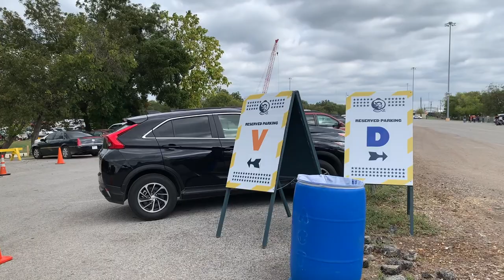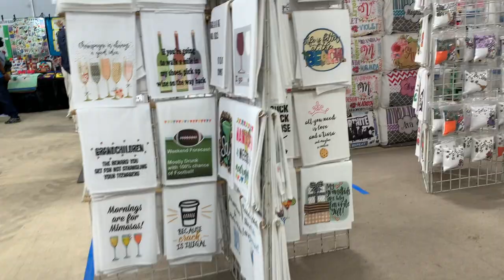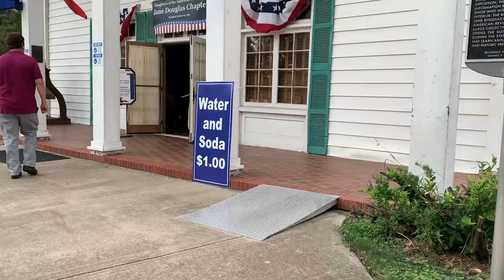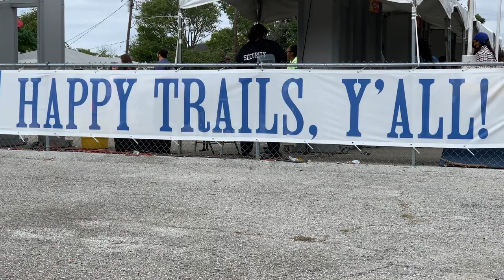The State Fair of Texas 2021 | Our Gray House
🥰 Hola everybody - just sharing some snippets of my visits to the State Fair of Texas in 2021.  I hope you enjoy!

 If you love crafting, join my Facebook group!

🍂 Ivy garland
🍂 Silicone brushes
🍂 Heat gun tool
🍂 Wooden Beads
🍂 Wooden Half-beads
🍂 Surebonder Mini Glue Gun
🍂 Glue Sticks
🍂 Ladybug Vacuum

What I use to film:
📷 Ring light
📷 Suspension stand for overhead filming
📷 Clamp for overhead filming
📷 Swivel ball head for overhead filming